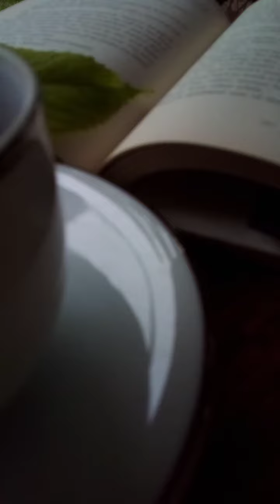එන්න සීතල වැස්සේ රස කෝපි එකක් එක්ක සොබා සෞන්දර්ය විඳගන්න!🌧☘️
This video will relax your complicated mind.
Hi new friends!
warmly welcome to My Bluebell Channel!